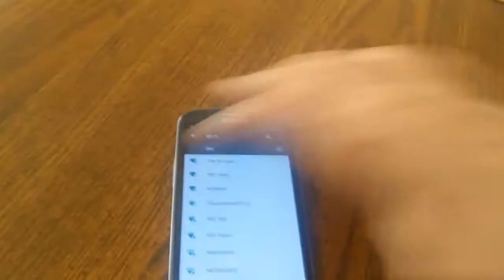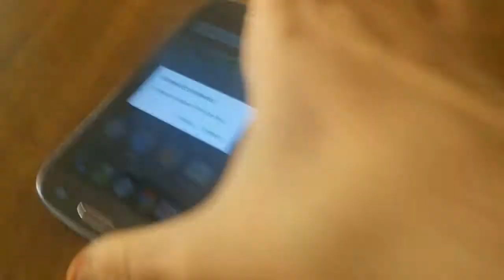Using an NFC tag to connect to Wfi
Making it easy to enter a strong Wifi Password into your device using NFC. In this video I said I would show you 2 methods.  The 2nd method I was having problems with doing 1 handed so i'm going to link you to an older video which explains the 2nd method.

Using Yubikey to enter a strong Wifi Password.